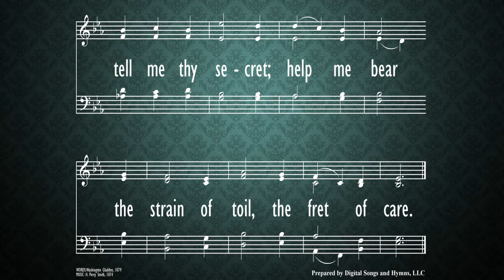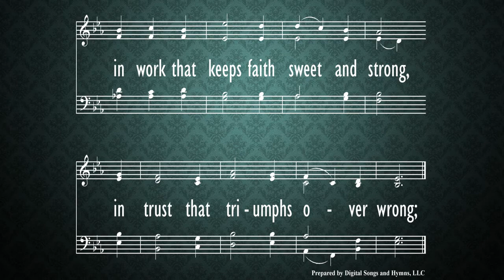Hymn 3 - O Master Let Me Walk with Thee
O Master Let Me Walk with Thee,
Hymn,
Morning Worship,
Parkway Baptist Church,
Nov. 8,
2020